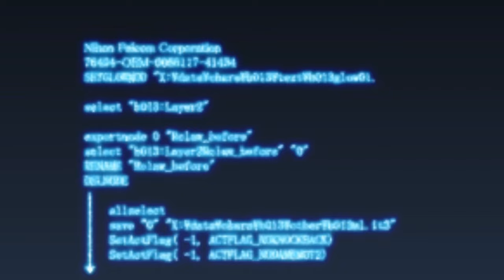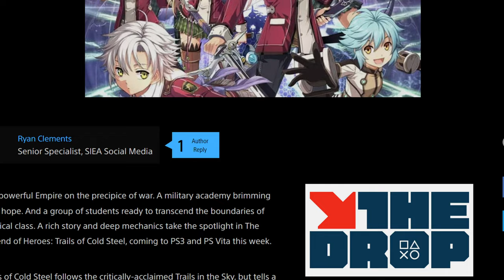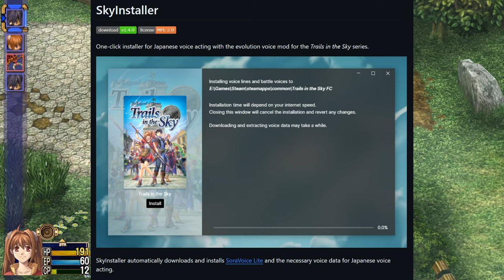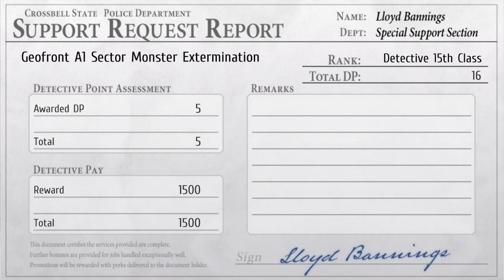EXPERIENCING The Legend of Heroes Trails Games FOR THE FIRST TIME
Today we're taking about a series I just got into around this past December, The Legend of Heroes Trails games. As I've played through the 10 released games here in the west and I want to talk about them so sit down relax as I talk Trails.